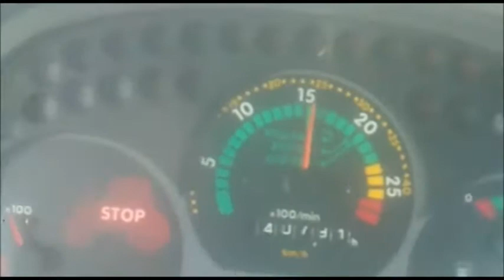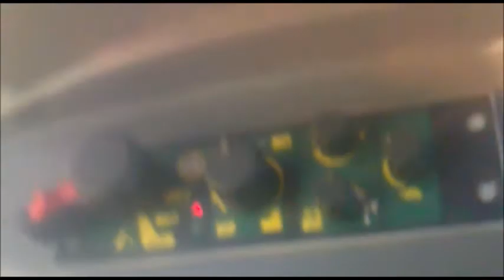Orka Zimowa 2013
Wystąpili :
- Zetor Forterra 115 + Unia Grudziądz Ibis B40
Głębokość : 25 cm
Sorki za jakość :)